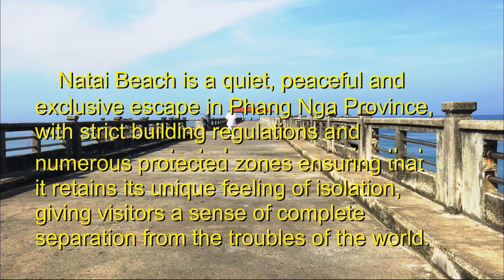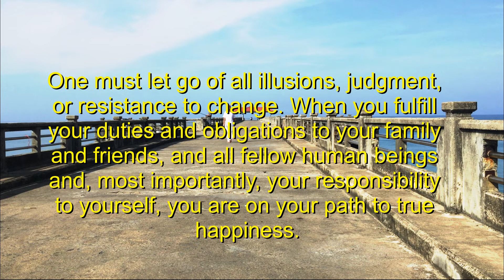My mindfulness journey - The decision to change my life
On my mindfulness journey, I realized that I must look carefully inside myself, with truthfully and objectively, and learn things that they really are without judgment. Then, I will be able to make radical changes in your everyday life. I needed to embrace the benefits of meditation.

Here is an answer to how all started and what influenced my decision the most.

On this journey, I find out that one must let go of all illusions, judgment, or resistance to change. When you fulfill your duties and obligations to your family and friends, and all fellow human beings and, most importantly, your responsibility to yourself, you are on your path to true happiness.

One more fortuitous event in my life was when I met someone who taught me how to enjoy everyday life moments, the craft I totally forgot. I have really felt better, but I knew I wanted more. Then my journey takes me to Thailand.

My books on Amazon

Enjoy your path to mindfulness and inner peace!